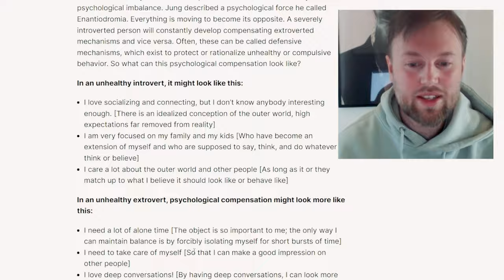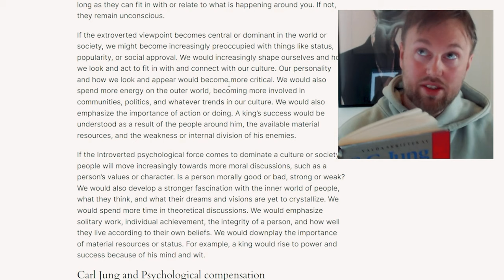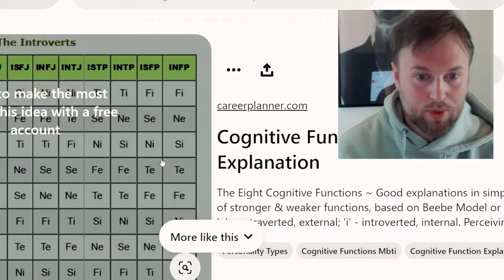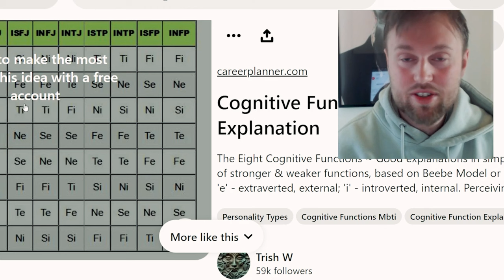Before You Read Carl Jung Psychological Types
This is a dense, complex, and theoretical book. I'll explain the central concepts and ideas to you in simple terms.

00:00 Introduction
00:15 Labels
06:20 Psychological Types
08:00 Psychological Compensation
10:00 Extroverted compensation
12:08 Introverted compensation
16:45 Critical Psychology
18:35 Pathological types
21:07 Flow

Hey! My name is Erik Thor. I'm a Swedish Coach and aspiring author. I study personality psychology and personal development under giants like Carl Jung, Alfred Adler, Abraham Maslow, and Mihaly Csikszentmihalyi. Are you maybe an INFP, ENFP, INFJ, or ESFP? Are you interested in the MBTI? Then you've come to the right place. What's unique about my channel?

Here, you can learn about your personality without needing to classify yourself or fit into a category. Your goal is to individuate and find your unique journey, not become attached to a persona, social group, or stereotype. Yeah, that's right, I will teach you to stop identifying with your personality type and instead use personality type classifications to empower yourself and push your personal growth.

You can learn about specific personality traits beyond the 16 personalities and classic systems here. I use the Polymathematics approach, which adds 24 new unique traits and 16 intelligences that describe measurable, quantifiable traits we can observe easily in ourselves and others. I developed my system with inspiration from Jung, the MBTI, The Big Five, and the Enneagram.

The traits are resilience, Responsibility, Assertiveness, Adaptability, Sensitivity, Modesty, Playfulness, Independence, and Teamwork. They are also curiosity, Empathy, Optimism, Attention, Imagination, Ambition, Structure, and Skepticism. These can be grouped into eight categories, Introverted and Extroverted traits, Intellectual and Practical traits, Emotional and Creative traits, and Professional and Recreational traits.

My system is highly practical and can be used in coaching to help you achieve greater success at work, in relationships, and in your personal goals and hobbies. Do you want to better understand yourself? Take my personality test, get my personal report, get coaching, or take my online course.